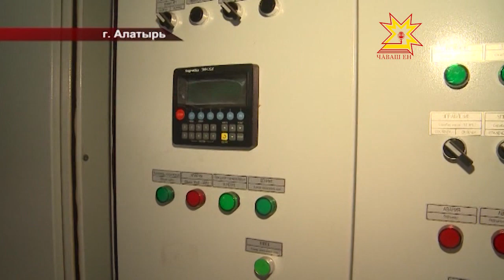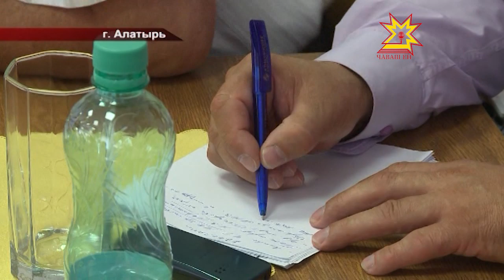С утра и до самого вечера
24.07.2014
Накануне Глава республики Михаил Игнатьев провёл свой рабочий день в Алатыре.